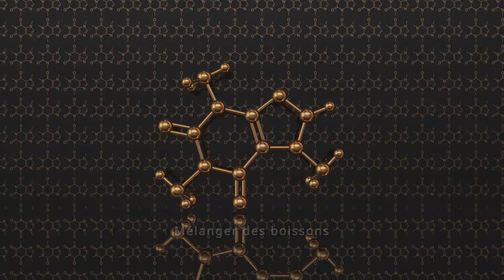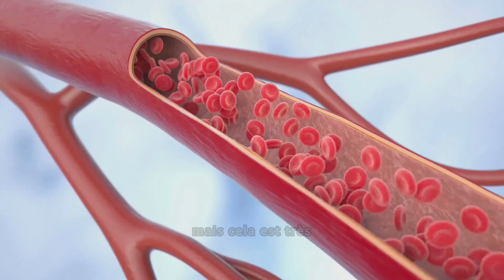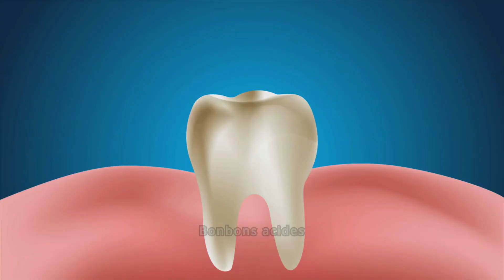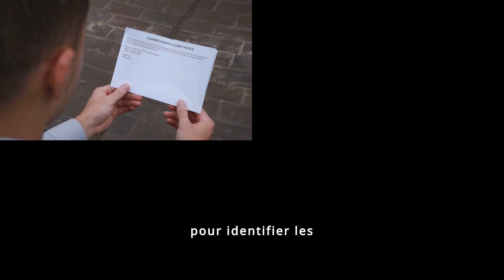Mélanges Alimentaires et de Boissons à Éviter : Attention Dangers !